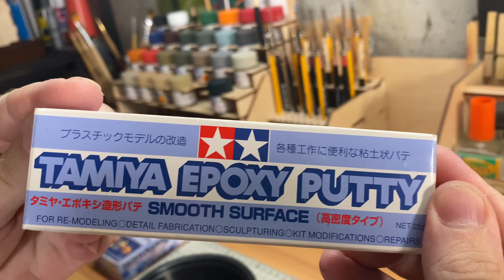ЦИММЕРИТ НА МОДЕЛИ СВОИМИ РУКАМИ . ZIMMERIT ON TANKS.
Дорогие друзья в этом видео вы узнаете как максимально реалистично воспроизвести этот страшный и загадочный Циммерит на своей модели 👌
Своими секретами поделится большой знаток германских кошек - ОЛЕГ ЛЕБЕДЕВ 🐆
СБЕР
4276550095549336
ДМИТРИЙ ВИТАЛЬЕВИЧ М.